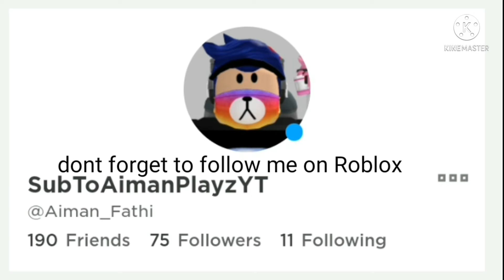Giving my Chick a Ride potion!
stay safe

i will do my best to edit